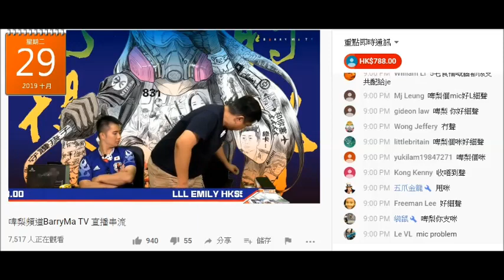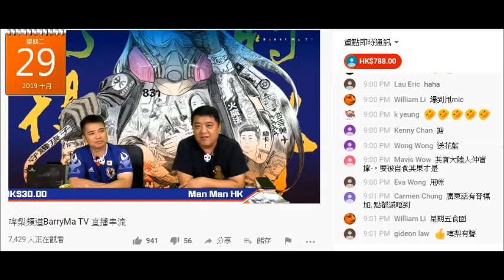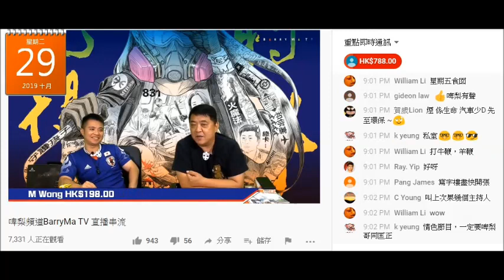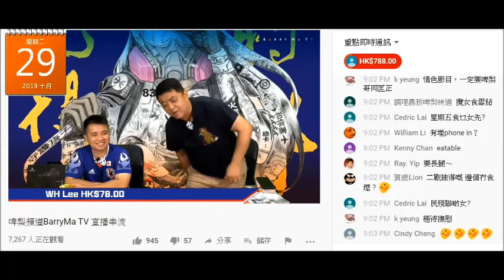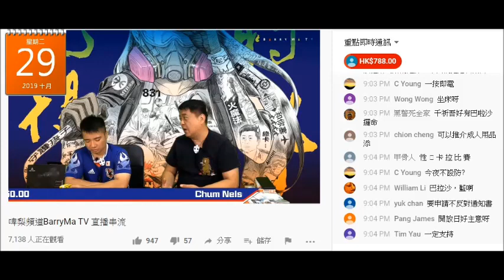20191029 啤梨晚報撚屌馬健賢鳩吹收咗C室之後點安排，又鳩吹有朋友開咗經理人公司簽咗4條女，到時會上鳩台做節目。之前推銷復仇者聯盟4嗰陣都吹有女模上鳩台啦，咪又係得個吹字。送書+閪唇印無再提啦